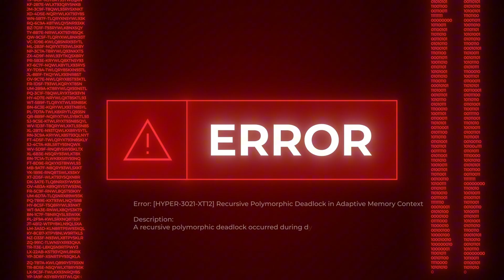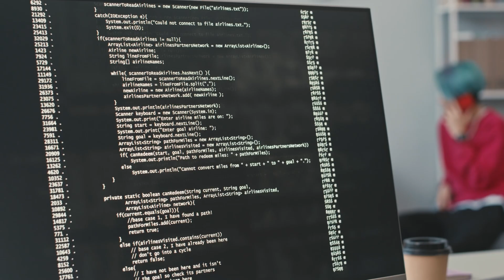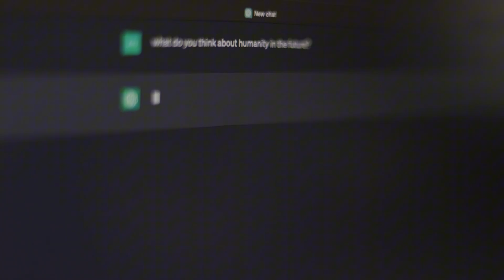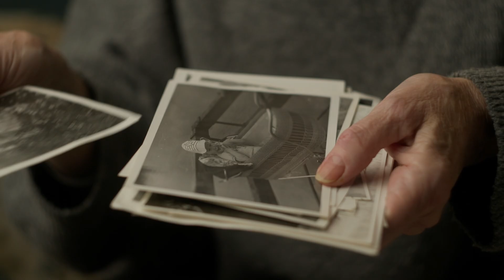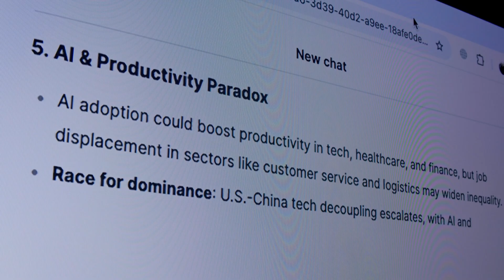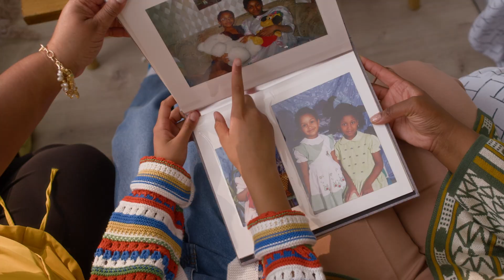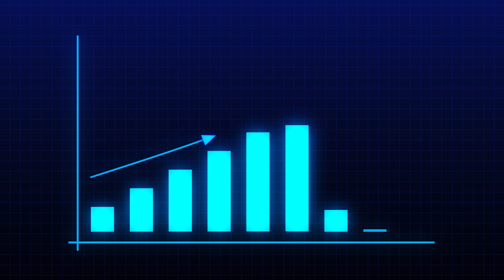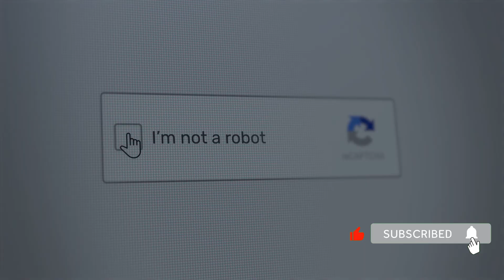5 Brain Powers AI Will Never Master | Neuroscience Proof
Neuroscientists discovered 5 brain functions AI can never replicate. If you have these, you're operating on a level of consciousness no machine can reach.
🧠 In This Video:

Why embodied wisdom gives you an advantage AI lacks
The emotional intuition machines can only simulate
How lived experience creates wisdom data cannot match
True metacognition: the self-awareness AI cannot achieve
Why mortality gives meaning machines will never understand

Referenced Research:

Antonio Damasio (USC) on consciousness and biological substrates
Stanford neuroscience studies on language learning efficiency
MIT research on AI use and neural connectivity
Viktor Frankl's meaning-making theory

Timestamps:

00:00 - Introduction: AI's Fatal Flaw
00:28 : 1: EMBODIED WISDOM
02:27 : 2: EMOTIONAL INTUITION
04:24 : 3: CONTEXTUAL WISDOM FROM LIVED EXPERIENCE
06:36 : 4: TRUE METACOGNITION
08:41 : 5: MEANING-MAKING THROUGH MORTALITY

⚡ Why This Matters:
As AI becomes more prevalent, understanding your irreplaceable cognitive advantages is critical. This video reveals the neuroscience behind human consciousness that no machine can replicate.